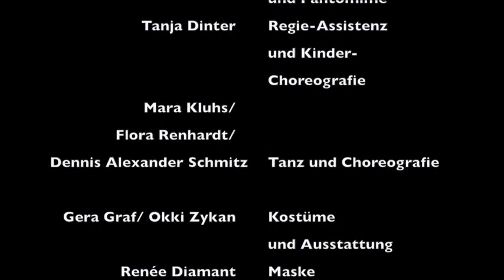Trailer: "The Snowman"(1908) a music pantomime by E.W. Korngold, Production by W.S. Bartussek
World Premiere of the adaptation of Korngold`s piano score by Reza Najfar
in Vienna´s Concerthall "Brahmssaal", Musikverein Wien on December 2, 2017.
Video by courtesy of Musikverein Wien.

Featuring:
Colombine .Mara Kluhs
Pantalone. Walter Samuel Bartussek
Pierrot and Snowman. Dennis Alexander Schmitz
Chimney Sweeper and Market Woman. Flora Renhardt
Dancing with the Children. Tanja Dinter

„Ensemble Triophonus Viennensis“:
Transverse flute….Reza Najfar
Violine….Setareh Najfar-Nahvi
Piano…..Theresia Schumacher

Direction and Mime…..Walter Samuel Bartussek
Dance and Choreography…..Mara Kluhs/ Flora Renhardt/ Dennis Alexander Schmitz
Assistent Director…..Tanja Dinter
Costumes…..Gera Graf/ Okki Zykan
Makeup…..Renée Diamant
Lights…..Andreas Ryba/ Lisa Panzenböck
Sound…..Martin Laumann